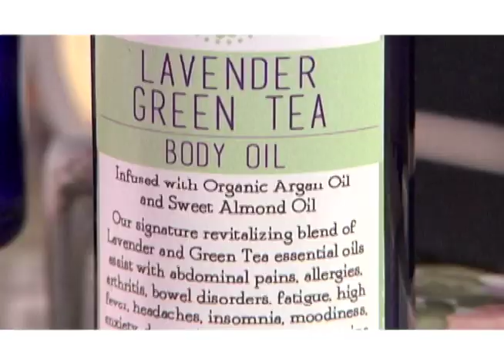KRIS TV October 14, 2015 Teaser